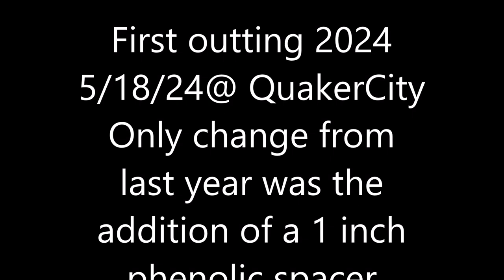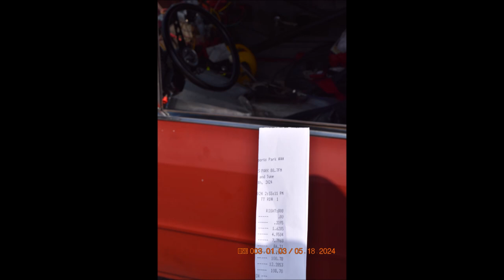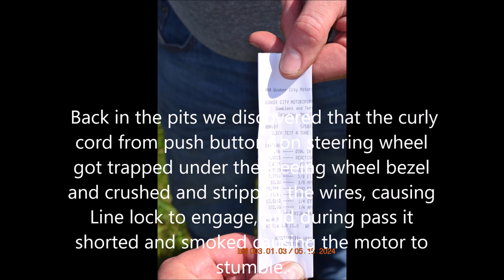First trip to Quaker City Motor Sports Track, 2024.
First pass since winter, and discovered some electrical layout design flaws.